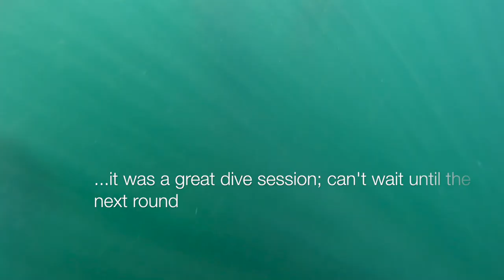2017 FreeDiving Stillwater Cove Monterey, Ca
Had a chance to do a freediving practice session with Matt Withans of Fisherman's Life. It was a chance for the both us to get some training in at very nice location in Monterey. Visibility wasn't all that great but was good in some areas. A great all-around experience.

PacificCoastHunterz